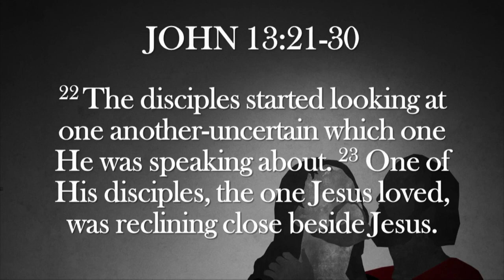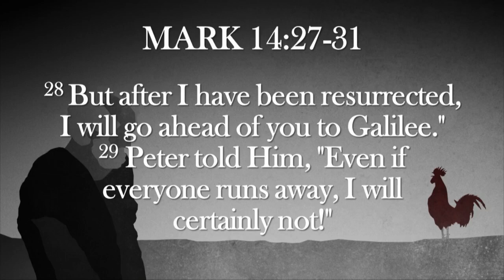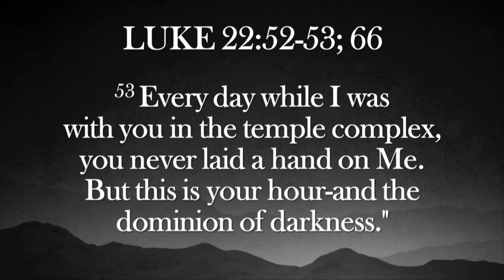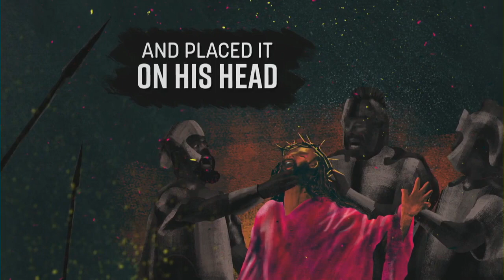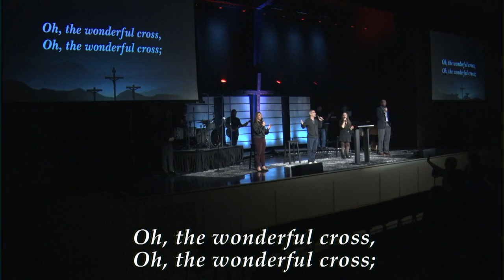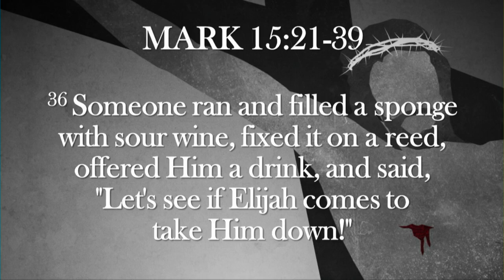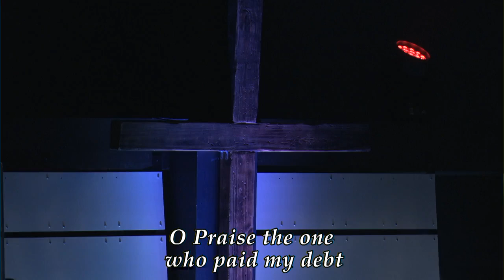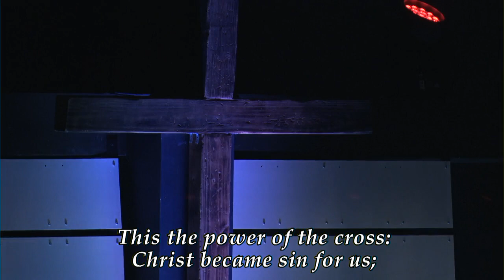Good Friday Service | April 15, 2022